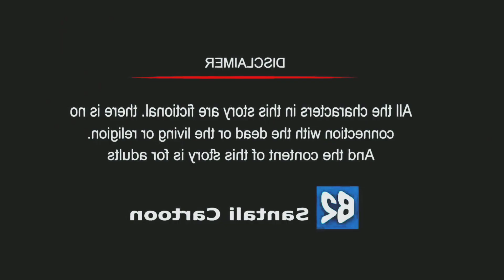Wait For The Last Seen | Animated Cartoon Story trending funny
in this video for intertinment 👋 Wait For The Last Seen | Animated Cartoon Story